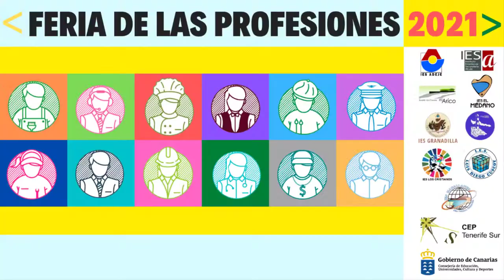CFGM COCINA Y GASTRONOMÍA A DISTANCIA